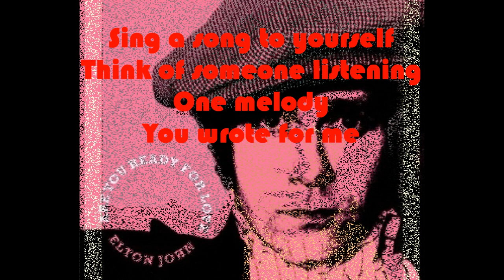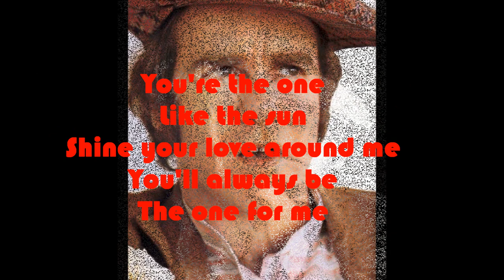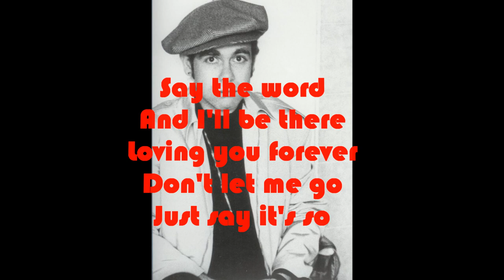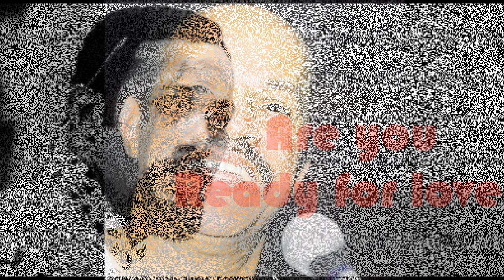Elton John & The Spinners with MFSB - Are You Ready for Love? (1977-1979-1989-2003) With Lyrics!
Written by Thom & Leroy Bell with Casey James for "The Thom Bell Sessions" and recorded with Elton John and The Spinners with the MFSB Horns and Strings in 1977. It was released in 1979 on the "Thom Bell" EP, remixed by Elton and Clive Franks, and then re-released in 1989 on "The Complete Thom Bell Sessions." In 2003 a remix of the original track became a #1 hit single all over the world, 25 years after the track was recorded.
Words & Music by Thom Bell, Leroy Bell & Casey James